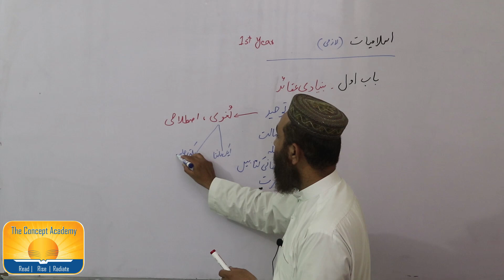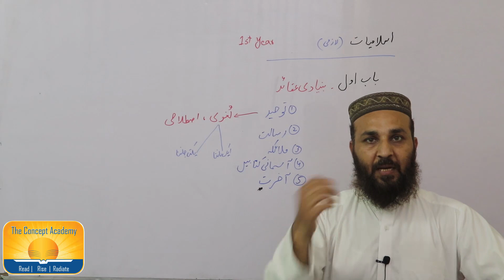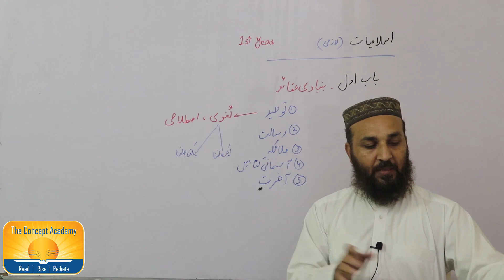Islamist 11th lecture 2 The Concept Academy Islamabad.